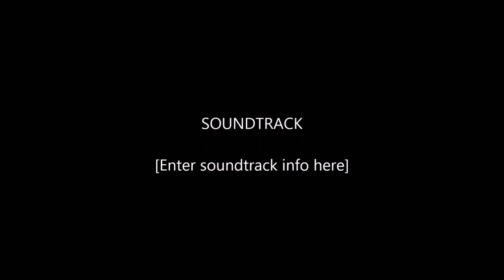Hotel Delphi Palace 2015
Delphi Greece Hotel Delphi Palace 2015